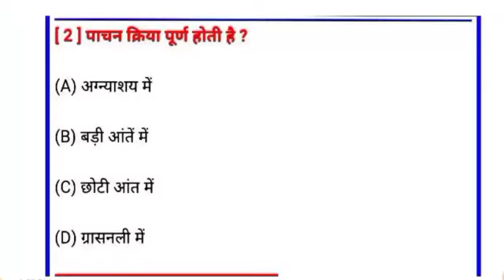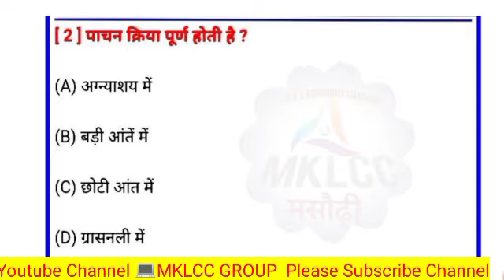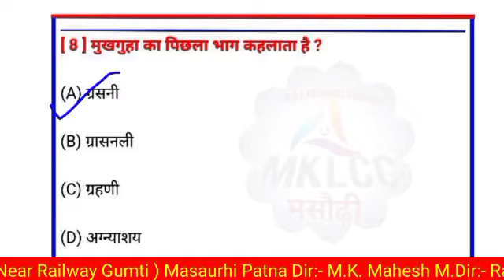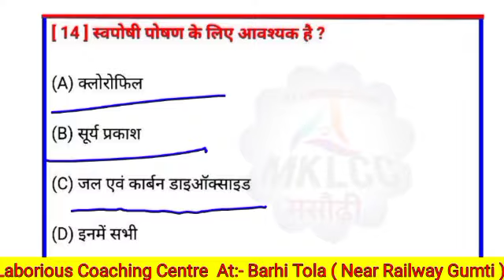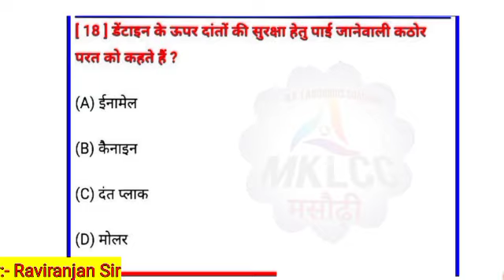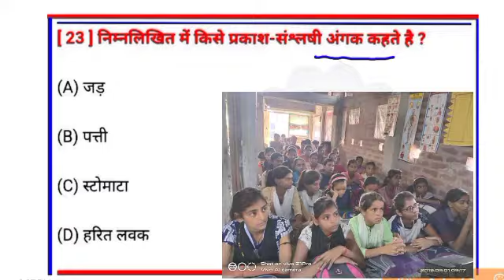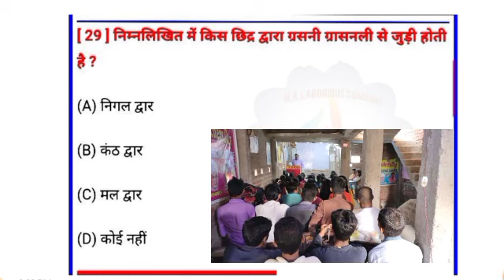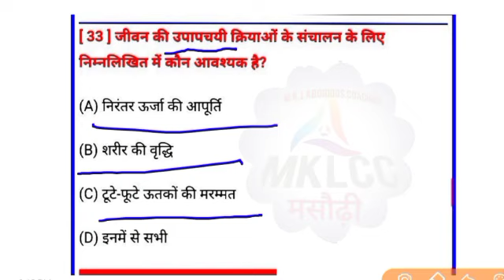Class-10 vvi objective question 2022 | bihar board class 10 science objective question |Part 1 Bio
मॉडल पेपर तथा महत्वपूर्ण प्रश्नों का Pdf  Download करने के लिए हमारे website या Telegram Group पर जा सकते हैं।

bihar board matric ka Question kaisa hota hai. how to pass in class 10th bihar board. bseb model paper 2020 class 10. 10th board paper 2021. 10th objective Question 2020. matric ka model paper 2020. matric Question 2020. class 10 objective question. 2020 ka model paper. ten class science. 10th class science. board Exam 2020 Question Paper. Bihar board objective Question 2020. Model set 10th
objective question 2020, bihar board 10th objective question 2021, bihar board question pattern 2020, 2020 bihar board exam question matric 2020 ka question, matric 2020 ka question hindi, matric 2020 ka question science, matric 2020 ka question subjective.

क्वेश्चन 2022, मैट्रिक क्वेश्चन आंसर मैट्रिक क्वेश्चन पेपर मैट्रिक का क्वेश्चन बिहार बोर्ड 2020 मेट्रिक मॉडल पेपर 2020 का मैट्रिक का क्वेश्चन 2020 का मॉडल पेपर मैट्रिक का क्वेश्चन 2020 का मॉडल पेपर 2020 का बोर्ड पेपर 2021 के मॉडल पेपर 2020 का क्वेश्चन बैंक 2020 का गेस पेपर बिहार बोर्ड एग्जामिनेशन 2021

Class-10 vvi objective question 2021 | bihar board class 10 science objective question |Part 1
इस क्लास में बहुत ही easy concept में समझाया गया है इसलिए वीडियो अंत तक जरूर देंखे, और अच्छा लगे video को Like और Share जरूर करें।

Mon - Physics
Tue - Chemistry
Wed - Biology

Password :- raviranjansirmklcc

MKLCC ONLINE TEST SERIES 2 देने के लिए 👇👇👇👇 दिए गए लिंक पर click करें

Password - raviranjansirmklcc

MKLCC ONLINE TEST SERIES 3 देने के लिए 👇👇👇👇 दिए गए लिंक पर click करें

Password - raviranjansirmklcc

MKLCC ONLINE TEST SERIES 4 देने के लिए 👇👇👇👇 दिए गए लिंक पर click करें

Password - raviranjansirmklcc

Physics Online test देने के लिए 👇👇👇दिए गए लिंक पर  click करें

Password- raviranjansirmklcc

Biology Online test देने के लिए 👇👇👇 दिए गए लिंक पर click करें

GK 500 Important Questions PART3  For- NTPC GROUP D Daroga SSC CGL MTS Bank & all exams

DDS Educational Group
AARAKSHAN Educational Group
Vidya Educational Group